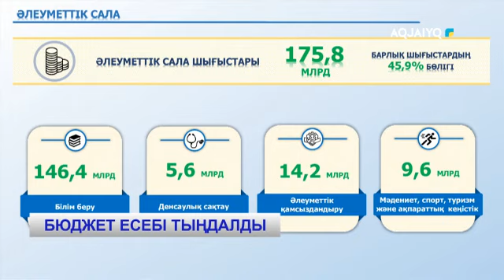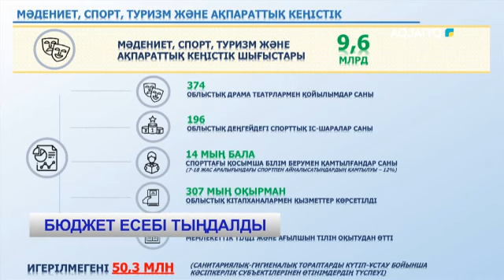БЮДЖЕТ ЕСЕБІ ТЫҢДАЛДЫ